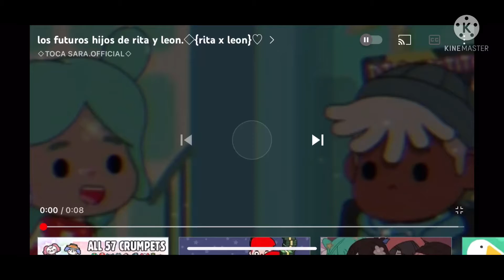January 16, 2022